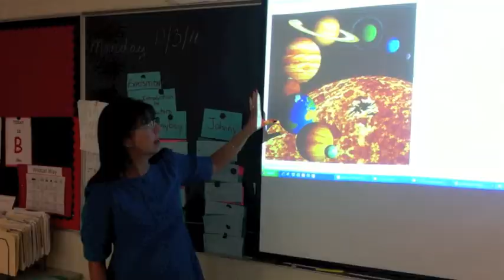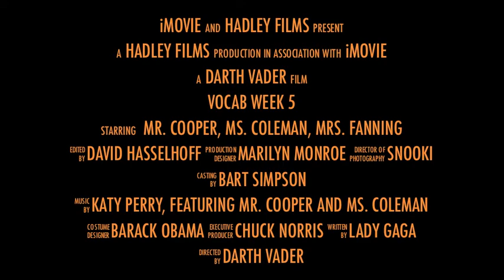Vocab Week 5 Trailer